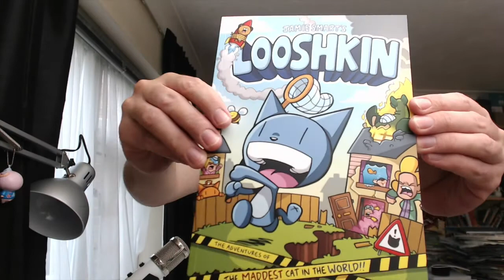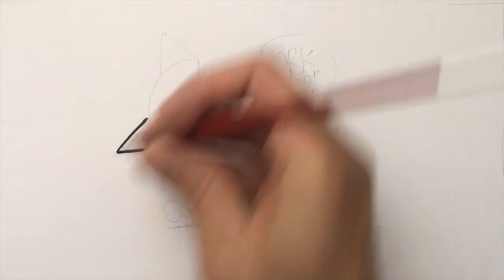LOOSHKIN - the book!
Come and join me in celebrating the release of the first ever LOOSHKIN book, by having a look through it, walking the dog, and then - yeah why not - drawing some Looshkin!

If you want to get the new Looshkin book it's available from most places, but EVEN BETTER is buying it directly from the publishers (helps keep me in biscuits)